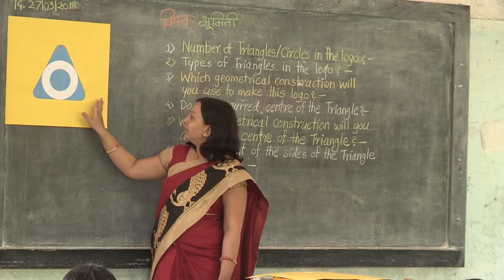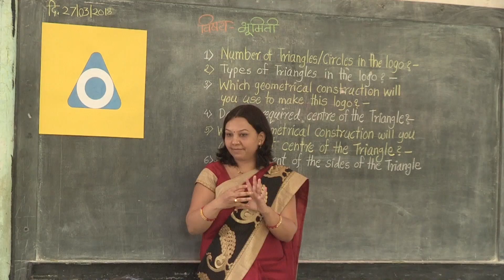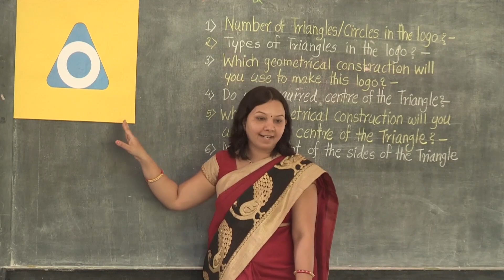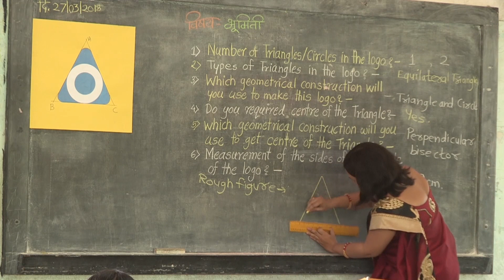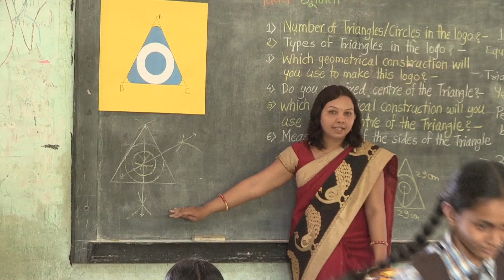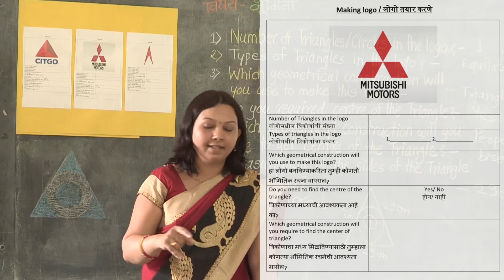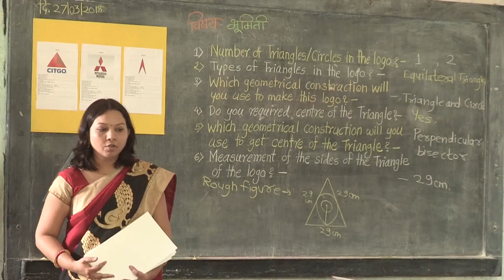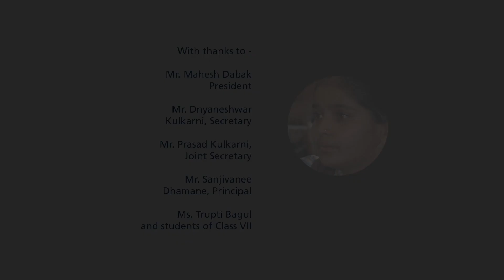CONSTRUCTING LOGOS | लोगो तयार करणे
TPIF Trupti Bagul teaches grade seven students geometric construction by interesting them in the combination of shapes that make up a logo!